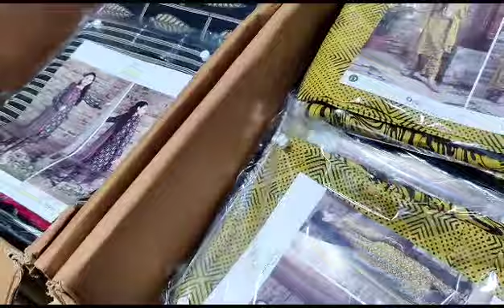* IDENTIC SEPARATES COLLECTION VOLUME-11 BY REGALIA TEXTILE*